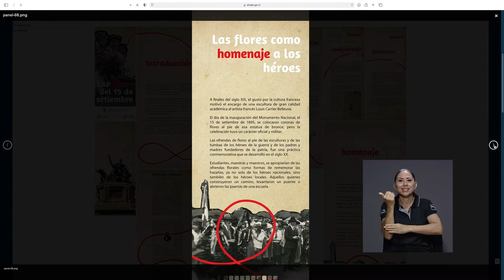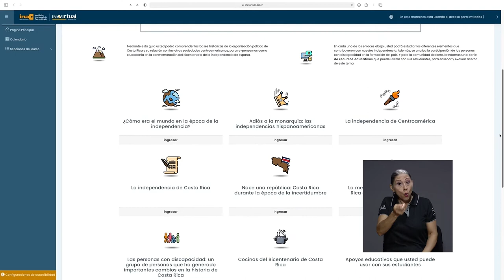Exposiciones sobre el Bicentenario de la Independencia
En el Bicentenario de nuestra independencia, la Escuela de Estudios Generales de la UCR se ha sumado a la reflexión nacional con una serie de exposiciones temáticas y recursos pedagógicos que buscan aportar a la discusión nacional sobre un proceso histórico marcado por las contradicciones políticas, los olvidos y la construcción de mitos.